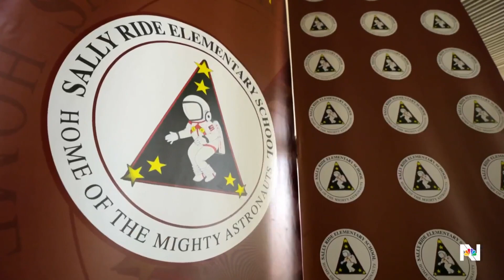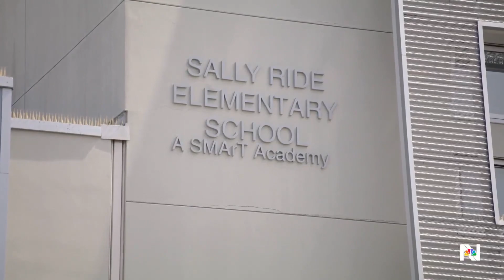Sally Ride, first American woman to travel to space, honored with statue in Ronald Reagan library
Sally Ride, the first American woman to travel to space, is now being honored with a statue in the Ronald Reagan Presidential Library. NBC News’ Erin McLaughlin shares more on how Sally inspired girls and young women to pursue careers in science and technology.